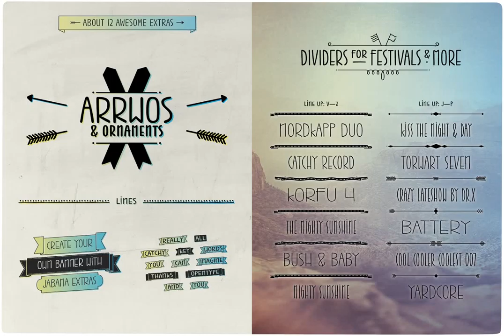Jabana Font Download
Download Jabana Font

Jabana is inspired by having a “Schorle” at Hamburgs coffee bars.

20 super compressed and extended letter shapes in 5 widths, smooth handwritten marker curves and especially a wide range of opentype features define the large character set of Jabana.

Further family member are the more standardized Jabana Alt and the nice Jabana Extras for fancy designs.

Each letter and punctuation got three simple varieties of alternates. This gives a nice looking handwritten nature to the font. They will be randomly chosen by the contextual alternates feature or even by hand via stylistic set (ss01, ss02).

The whole characters for serious western european typography comes along Jabana. Beside the standard accented letters, fractions, mathematical glyphs, superiors and inferiors you will find alternates, extra bullets, different arrows, negative figures and roman numerals.

Another reason for the amount of 1500 glyphs are the numerator and denominator letters which came from A-Z, punctuation and the extra bullets (ss09-16). They are meant to be used for decoration or distinction. Especially an opentype stylistic set gives an extra touch to it while putting a dot/line above denominators or underneath numerators (ss03+numr/dnom).

If Jabana is too unique for your purpose have a look at Jabana Alt. This alternate got some more standard uppercase shapes and a larger x-height with short descenders for the lowercase.

Extras! … If you need some awesome specials, Jabana Extras can help you to realize a fast and good looking design. Beside Arrows, Banners, Lines, Ornaments and Web or Coffee Icons you will find much more … You’ll love it!

Naming: Jabana/Jebena is a container used to brew coffee in the Ethiopian, Eritrean and Eastern Sudanese traditional coffee ceremony. It is usually made of pottery and has a spherical base, a neck and pouring spout and a handle where the neck connects with the base.